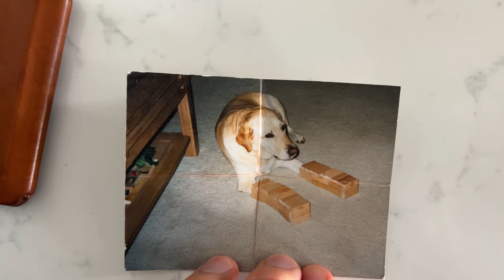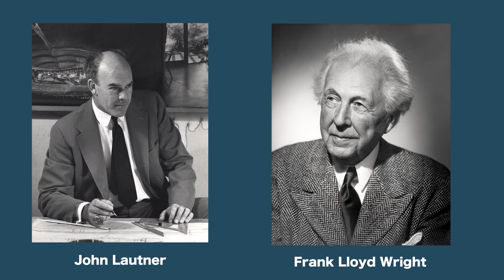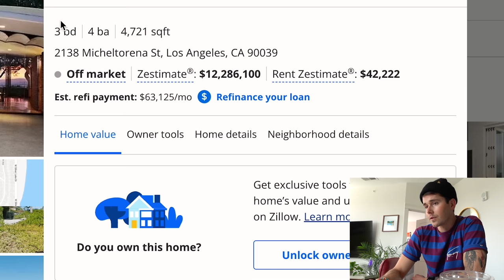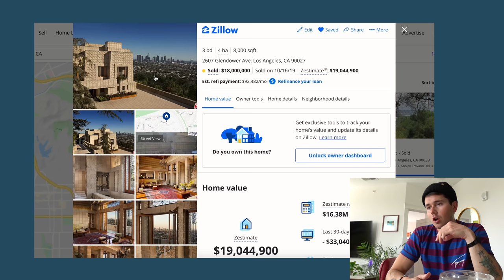Nature is good vibes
to get started on your first purchase and receive a FREE 1-year supply of Vitamin D and 5 travel packs.

You are magic baby

AG1 by Athletic Greens is a comprehensive, all-in-one nutrition drink engineered to fill the nutritional gaps in your diet and support your body’s nutritional needs across four pillars of health: Gut health, Immune support, Energy and Recovery! It’s packed with 75 vitamins minerals, whole-food sourced ingredients and combines the perfect amount of micronutrients, absorption and taste to jumpstart your daily routine. AG1 is available in the US, Canada, UK and Europe.